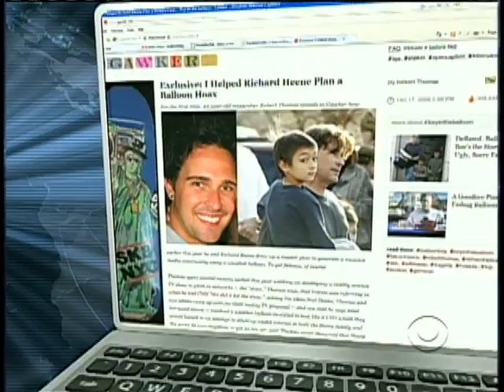Balloon Boy Hoax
Colorado officials are seeking criminal charges in the runaway balloon case, accusing the parents of putting on a "very good show". As Hattie Kauffman reports, officials plan to charge the parents.